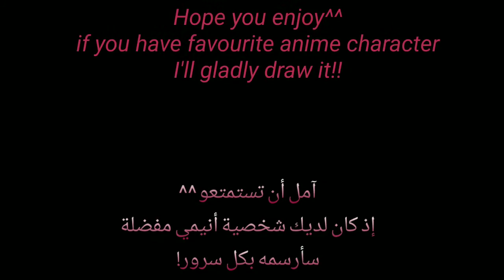رسم سريع لغون و كيلوا من انمي القناص هنتر x هنتر